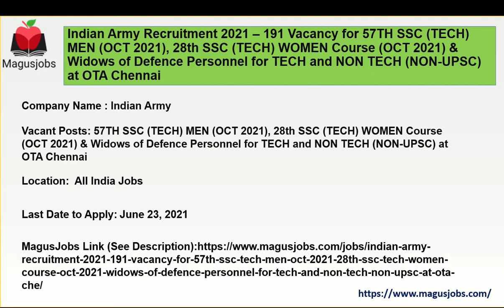Indian Army | 57TH SSC (TECH) MEN | 28th SSC (TECH) WOMEN | 191 Vacancies | Recruitment 2021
Indian Army Recruitment 2021 – 191 Vacancy for 57TH SSC (TECH) MEN (OCT 2021), 28th SSC (TECH) WOMEN Course (OCT 2021) & Widows of Defence Personnel for TECH and NON TECH (NON-UPSC) at OTA Chennai